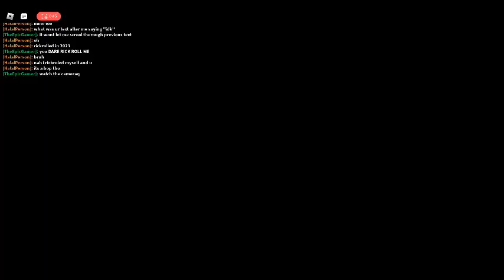you just got.... (roblox cleaning simulator)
happy late new year btw